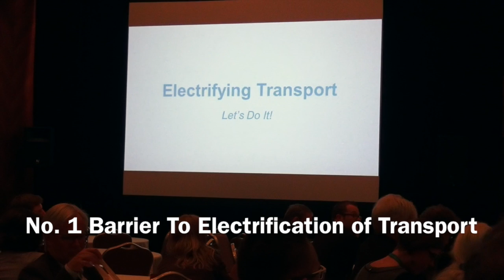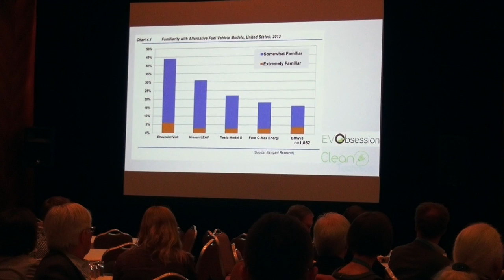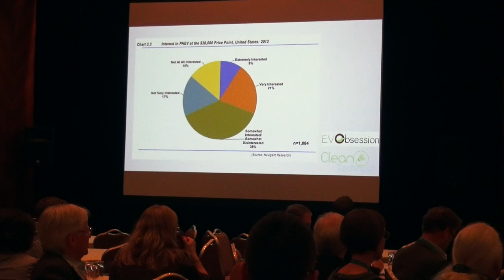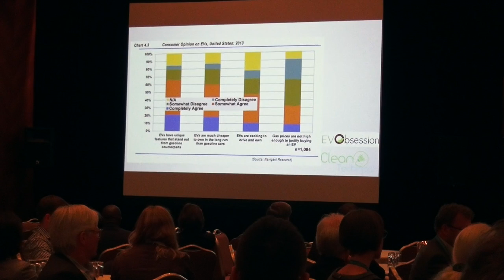No. 1 Barrier To Electrification of Transport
This video is about the No. 1 Barrier To Electrification of Transport